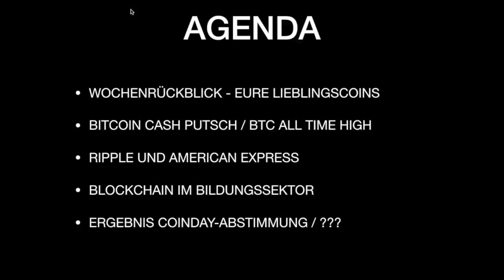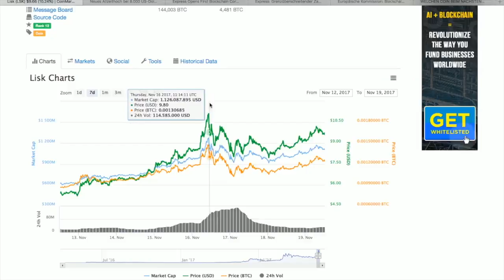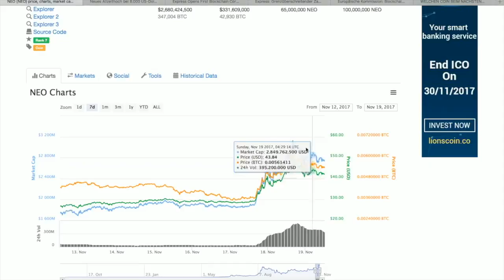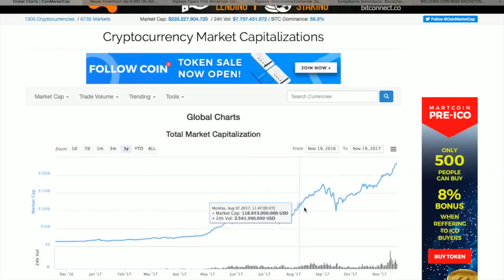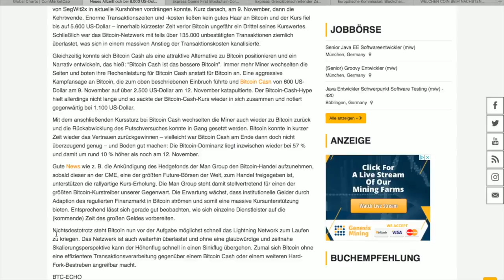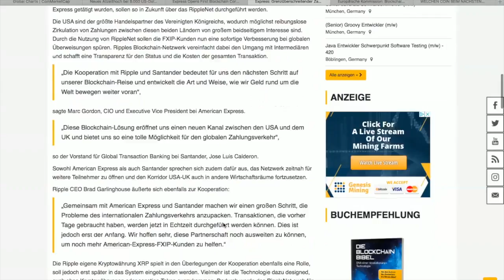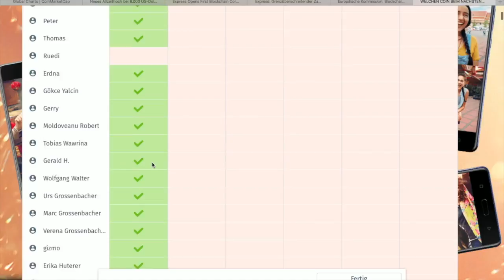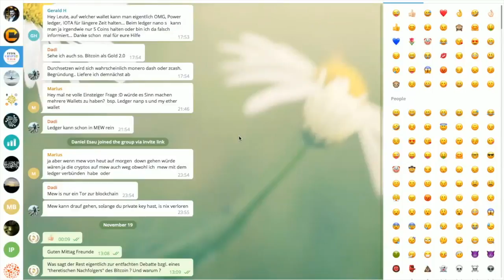FFDK WOCHENREPORT 191117 BITCOIN kennt keine Gnade! Ripple&AMEX Deal 🚀LISK NEO IOTA RIPPLE 2 MOON🚀